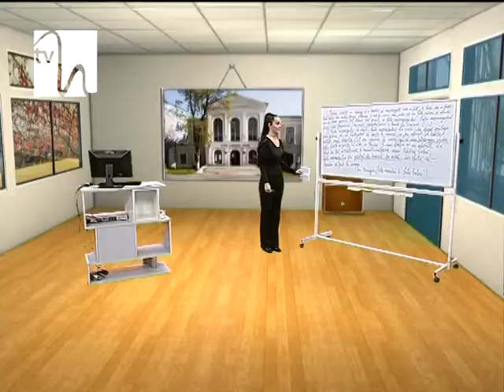Preuniversitaria -- Luni, 28.10.2013